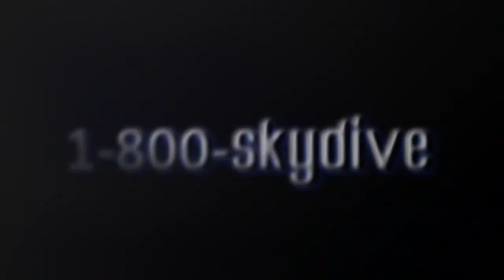Dave Lafferty's Tandem skydive!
Dave Lafferty's tandem skydive on Thursday, June 28, 2018 with Scotti at Skydive Indianapolis.  Located in Frankfort, IN, Skydive Indianapolis is THE place for tandem, AFF and experienced skydivers.  Come out and Skydive Indiana, Skydive Kentucky, and Skydive Ohio!